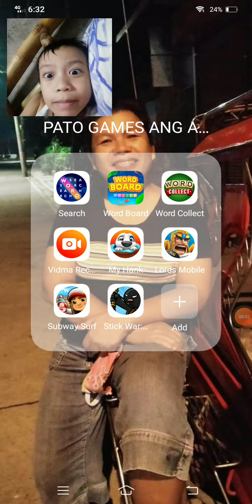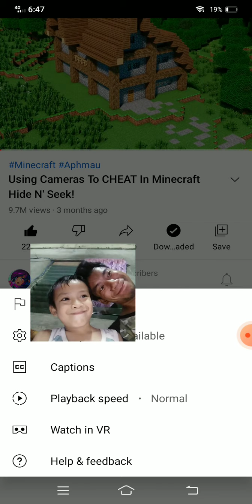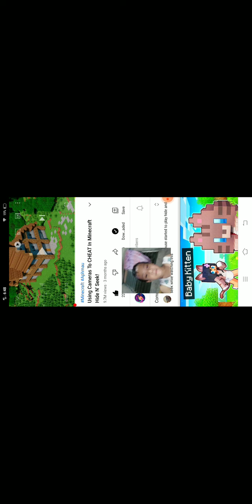LIVE 4 ITS TIME TO EAT